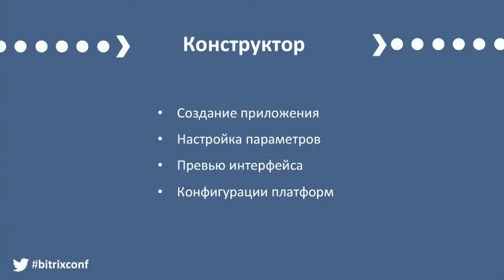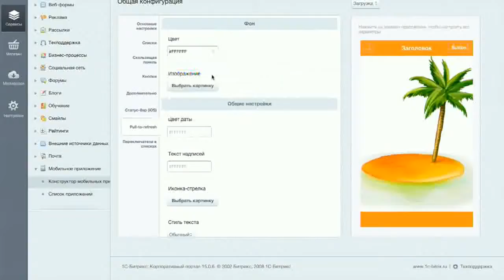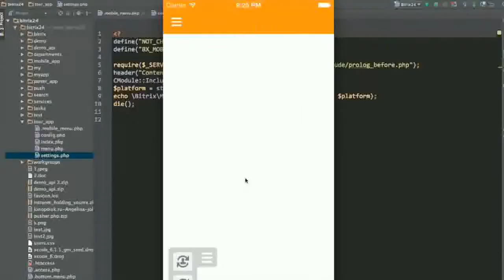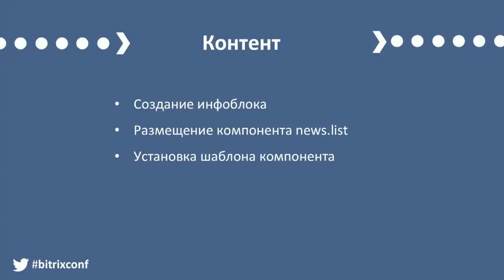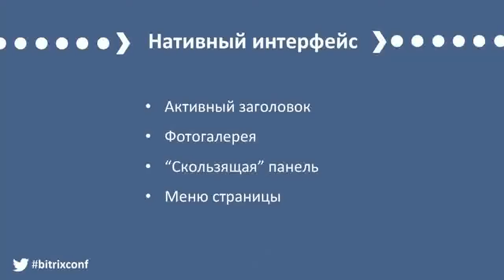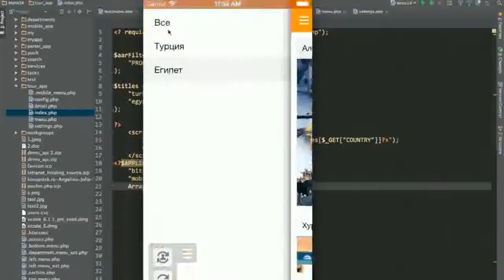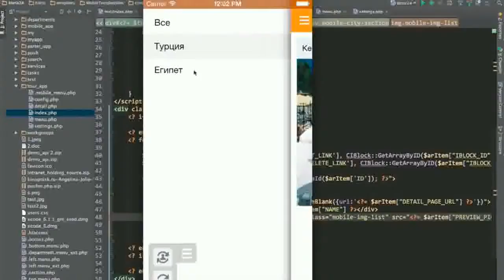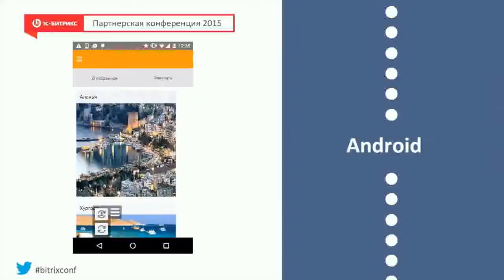Мастер-класс по созданию мобильного приложения. Евгений Петриченко.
Как создать мобильное приложение с помощью Bitrix
Зимняя партнерская конференция 1С-Битрикс 2015. 29 января. Большой зал.